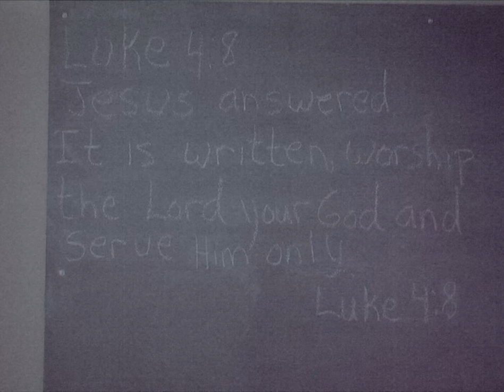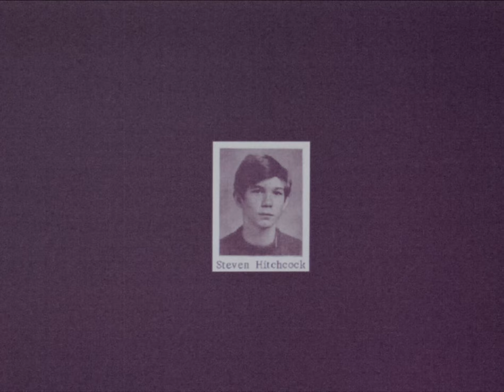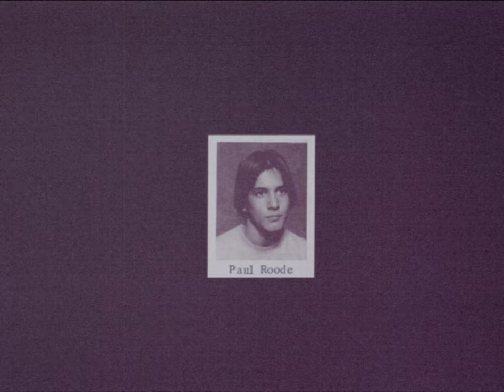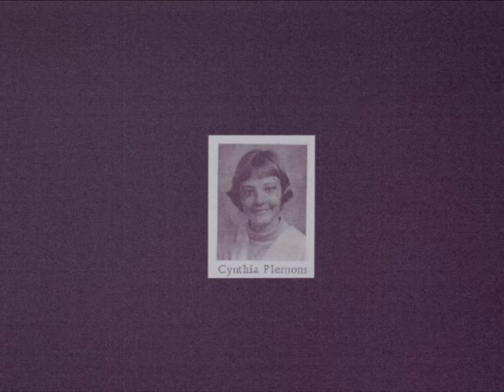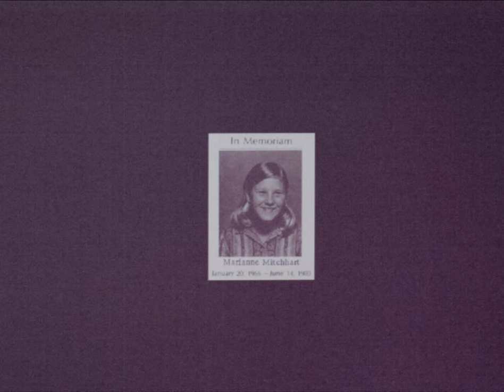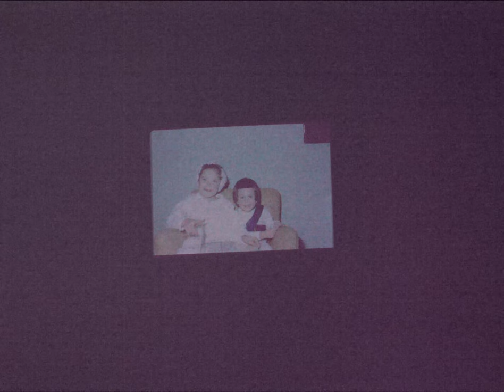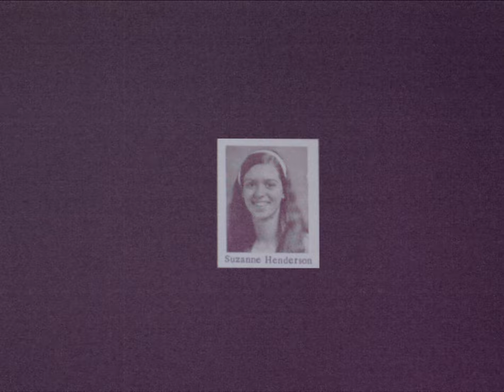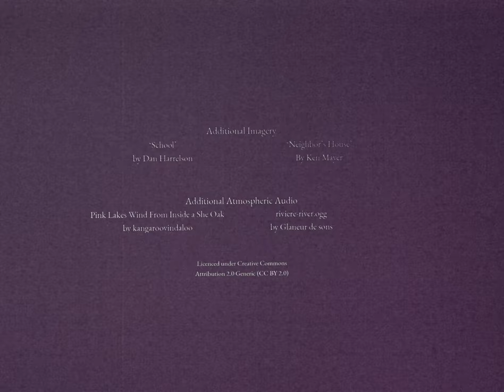she found a moviola - Feature Film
Starring Carla Khilstedt

This film was started in 2016 and is released now, in 2022. 6 years.
I feel making was the hardest thing I've ever done in my whole life.
I don't know this film will make sense sense to anyone, but I think now, at the end, it at least feels like it is what it was supposed to be. Whatever that means...